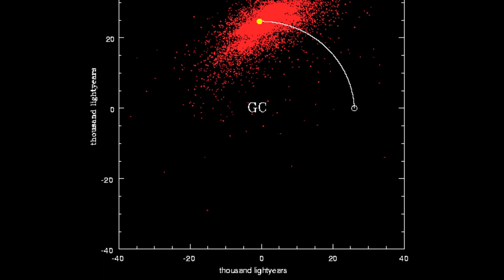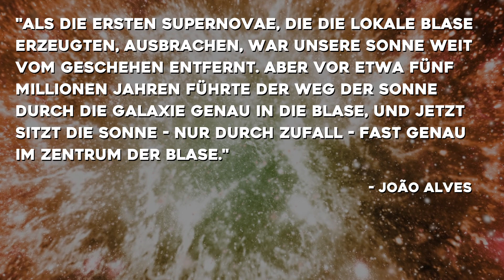RIESIGE STRUKTUR um unser Sonnensystem entdeckt - was ist das?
Unser Sonnensystem befindet sich in einer gigantischen Struktur, der sogenannten lokalen Blase. Nun ist es Wissenschaftlern gelungen die Geheimnisse der Blase zu lösen.

Foto-Credit: NASA/ESA

0:00 - Intro
0:31 - Milchstraße und interstellares Medium
1:18 - Die Heliosphäre
2:41 - Die Geheimnisse der Lokalen Blase
8:40 - Outro